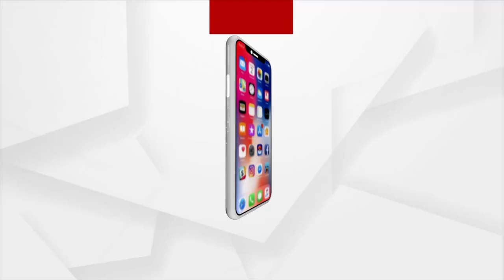Odisha Plus II results likely by May 31